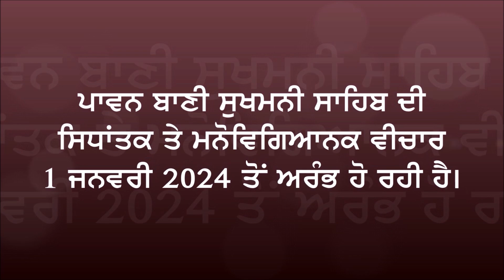1 ਜਨਵਰੀ 2024 ਤੋਂ ਪਾਵਨ ਬਾਣੀ ਸੁਖਮਨੀ ਸਾਹਿਬ ਦਾ ਸਿਧਾਂਤਕ ਅਤੇ ਮਨੋਵਿਗਿਆਨਿਕ ਕੋਰਸ - Giani Amritpal Singh (UK)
1 ਜਨਵਰੀ 2024 ਤੋਂ ਪਾਵਨ ਬਾਣੀ ਸੁਖਮਨੀ ਸਾਹਿਬ ਦਾ ਸਿਧਾਂਤਕ ਅਤੇ ਮਨੋਵਿਗਿਆਨਿਕ ਕੋਰਸ ਅਰੰਭ ਹੋ ਰਿਹਾ ਹੈ। - ਗਿਆਨੀ ਅੰਮ੍ਰਿਤਪਾਲ ਸਿੰਘ ਲੁਧਿਆਣਾ ਵਾਲੇ

The Philosophical & Psychological Course of Sacred Bani Sukhmani Sahib is Starting From 1st of January 2024. -  Giani Amritpal Singh Ludhiana (UK)